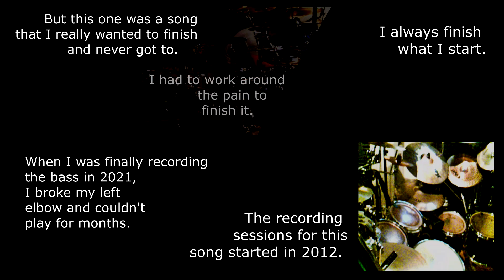The Extreme Years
One human being playing REAL instruments.

When I started recording this song in 2012, It was just a humble tribute to one of my favorite guitar players, Nuno Bettencourt from the band EXTREME;  The original working title was "NUNO", but when I finally was able to finish this song it was already 10 years later!
I realized that those 10 years have been quite tumultuous, so many crazy things happened: the music business morphing into something that still no one understands, social media has turned into an obsession, Trump's culture of hate speech and make racism "great" again dividing people more than anyone else in recent history, The Frigging pandemic that change the world and robed a few years of normal  life and experiences, the violent division about a vaccine,  and now the Russian WAR!
Personally I also had quite a few difficult situations, some recent ones would be another accident that left me unable to play music for about 6 months but easily could have been the end of my career, and I lost my mother after some how she was able to survive, cancer, a small stroke  and covid19.

"The Extreme Years" is a more significant title, but I could also call it "procrastinashioooon" It took 10 years to finish this?... I still can't believe it.